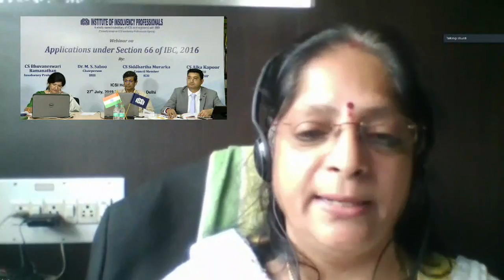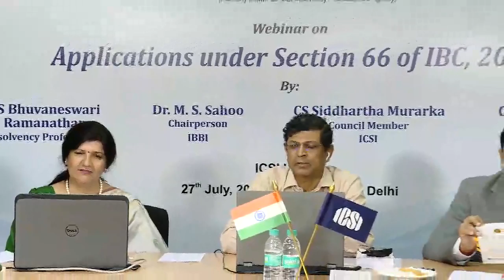Webinar on “Applications under Section 66 of IBC” held on July 27, 2019